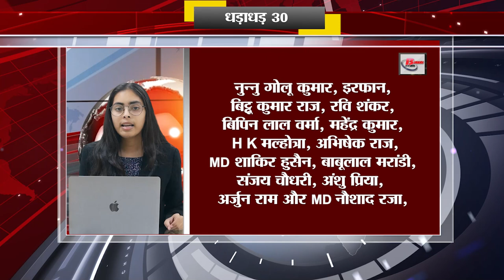Today top 30 breaking news on 13th march 2023, Non stop,Aaj ki taja khabar India/Bharat news, Bihar.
Today top 30 breaking news on 11th march 2023, Non stop,Aaj ki taja khabar India/Bharat news, Bihar.